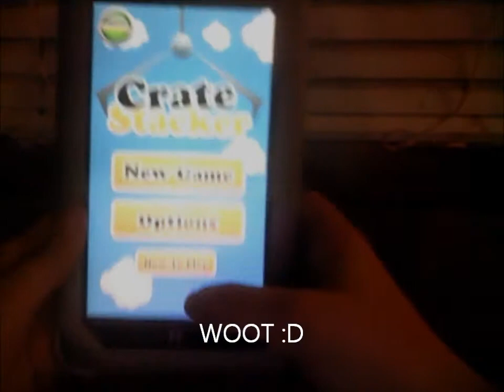Nook - Crate Stacker - Great Score - Review!